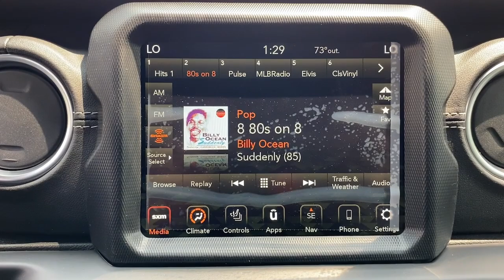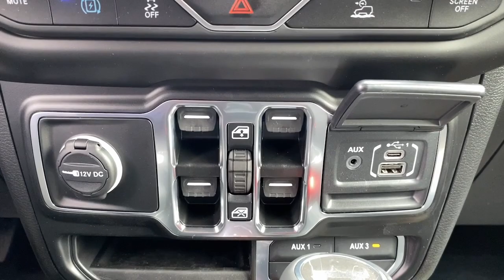2023 Jeep Wrangler_4xe Summit, Union County, Bridgewater, Somerset, Morris County PW583378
Bright White Clearcoat New 2023 Jeep Wrangler_4xe Sahara available in 267 Broad Street, Summit, New Jersey at Salerno Duane CDJR. Servicing the Summit, Union County, Bridgewater, Somerset, Morris County area.

Wrangler_4xe Sahara
2023 Jeep Wrangler_4xe Sahara - Stock#: PW583378

White Knuckle Clearcoat 2023 Jeep Wrangler Sahara 4xe 4WD 8-Speed Automatic 2.0L I4 DOHC 2.0L I4 DOHC 3.73 Rear Axle Ratio 4-Wheel Disc Brakes 7 & 4 Pin Wiring Harness 700 Amp Maintenance Free Battery 9 Speakers ABS brakes Air Conditioning Alloy wheels AM/FM radio: SiriusXM Apple CarPlay/Android Auto Auto-dimming Rear-View mirror Automatic temperature control Auxiliary Switches Brake assist Class II Receiver Hitch Cold Weather Group (DISC) Compass Delay-off headlights Driver door bin Driver vanity mirror Dual front impact airbags Dual front side impact airbags Electronic Stability Control Emergency communication system: SiriusXM Guardian Front anti-roll bar Front Bucket Seats Front Center Armrest w/Storage Front dual zone A/C Front fog lights Front reading lights Fully automatic headlights Garage door transmitter Heated door mirrors Heated Front Seats Heated Steering Wheel Illuminated entry Integrated roll-over protection Leather Shift Knob Leather Wrapped Steering Wheel Low tire pressure warning Navigation System Occupant sensing airbag Outside temperature display Panic alarm ParkView Rear Back-Up Camera Passenger door bin Passenger vanity mirror Power door mirrors Power steering Power Top Quarter Window Storage Bag Power windows Premium McKinley Trimmed Seats Quick Order Package 29P Sahara Radio data system Radio: Uconnect 4C Nav w/8.4 Display Rear anti-roll bar Rear reading lights Rear seat center armrest Remote keyless entry Remote Start System Removable Rear Quarter Windows Security system Side Steps Sky 1-Touch Power Top Speed control Split folding rear seat Sport Suspension Steering wheel mounted audio controls Tachometer Telescoping steering wheel Tilt steering wheel Traction control Trailer Tow & HD Electrical Group Trip computer Variably intermittent wipers Voltmeter Wheels: 20 x 8 Fully Painted Aluminum Wheels: 20 x 8.0 Fully Painted Aluminum 2.0L I4 DOHC.Recent Arrival!Family owned and operated: Salerno Duane is a neighborhood store that has been in business for over 35 years. Hundreds of new and preowned vehicles in stock. Buying a car shouldnt feel like a chore. We know how to make it easy and fun. We thrive on our reputation; come in and find out why.
TRANSMISSION: 8-SPEED AUTO 8P75PH PHEV  (STD),BRIGHT WHITE CLEARCOAT,QUICK ORDER PACKAGE 29P SAHARA  -inc: Engine: 2.0L I4 DOHC DI Turbo PHEV  Transmission: 8-Speed Auto 8P75PH PHEV,ENGINE: 2.0L I4 DOHC DI TURBO PHEV  (STD),TRAILER TOW & HD ELECTRICAL GROUP  -inc: Class II Receiver Hitch  700 Amp Maintenance Free Battery  7 & 4 Pin Wiring Harness  Auxiliary Switches,SIDE STEPS,COLD WEATHER GROUP  -inc: Heated Steering Wheel  Remote Start System  Heated Front Seats  Leather Wrapped Steering Wheel,SKY 1-TOUCH POWER TOP  -inc: Rear Window Defroster  Rear Window Wiper/Washer  Removable Rear Quarter Windows  Power Top Quarter Window Storage Bag,Turbocharged,Four Wheel Drive,Power Steering,ABS,4-Wheel Disc Brakes,Brake Assist,Brake Actuated Limited Slip Differential,Aluminum Wheels,Tires - Front Performance,Tires - Rear Performance,Conventional Spare Tire,Tow Hooks,Tow Hooks,Heated Mirrors,Power Mirror(s),Privacy Glass,Intermittent Wipers,Variable Speed Intermittent Wipers,Rollover Protection Bars,Power Door Locks,Daytime Running Lights,Automatic Headlights,LED Headlights,Fog Lamps,AM/FM Stereo,Navigation System,Satellite Radio,Bluetooth Connection,HD Radio,Requires Subscription,Premium Sound System,MP3 Player,Steering Wheel Audio Controls,Auxiliary Audio Input,Premium Sound System,Driver Adjustable Lumbar,Driver Adjustable Lumbar,Pass-Through Rear Seat,Rear Bench Seat,Adjustable Steering Wheel,Trip Computer,Power Windows,WiFi Hotspot,Keyless Entry,Power Door Locks,Keyless Start,Keyless Entry,Power Door Locks,Universal Garage Door Opener,Cruise Control,Climate Control,Multi-Zone A/C,A/C,Leather Seats,Bucket Seats,Auto-Dimming Rearview Mirror,Driver Vanity Mirror,Passenger Vanity Mirror,Driver Illuminated Vanity Mirror,Passenger Illuminated Visor Mirror,Floor Mats,Smart Device Integration,Power Windows,Power Door Locks,Trip Computer,Security System,Immobilizer,Traction Control,Stability Control,Traction Control,Front Side Air Bag,Telematics,Requires Subscription,Tire Pressure Monitor,Driver Air Ba